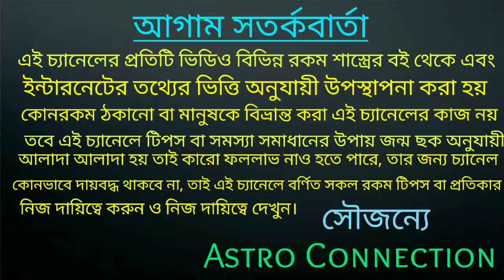আগামী 42 দিনের মধ্যে 6 রাশি হাতে চাঁদ পেতে চলেছে